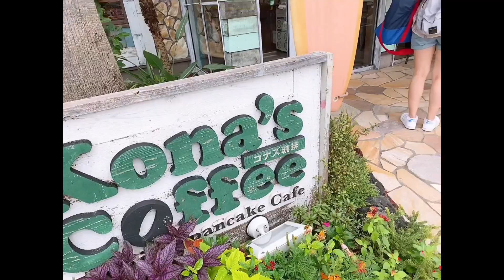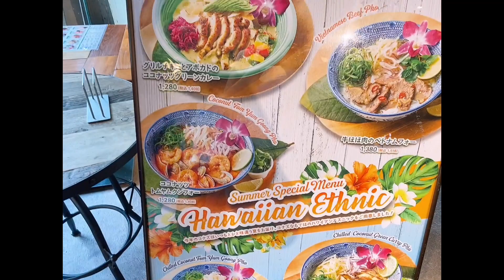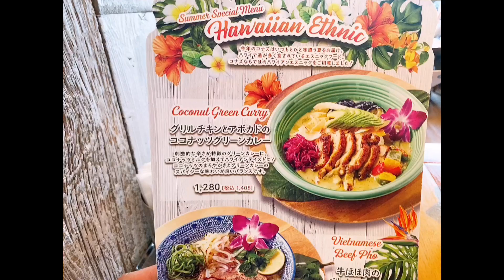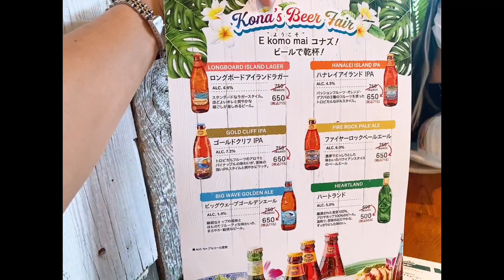Kona’s Coffe pancake cafe with my pretty Angel.